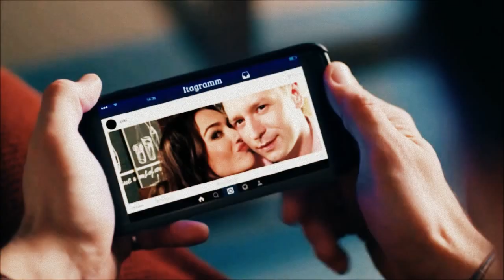Вика и Костя || Лишь небо знает